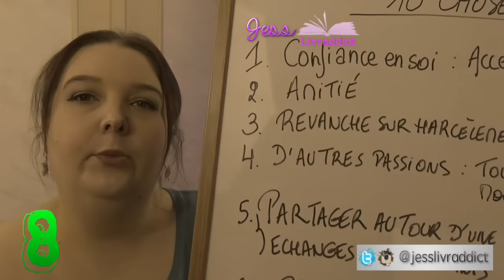10 CHOSES QUE YOUTUBE M'A APPORTEES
Je reprends le concept d'une vidéo vue chez AudreyMarshmallow, une vidéo très sympa pour vous parler des 10 choses que YouTube m'a apportées.

Prochains évènements :

LIVE SHOW –18 DECEMBRE 2015 – 20H30 : Je t'ai rêvé (Collection R)

Au Journal de RTL-TVI de 13 h (le mardi 28 juillet 2015)